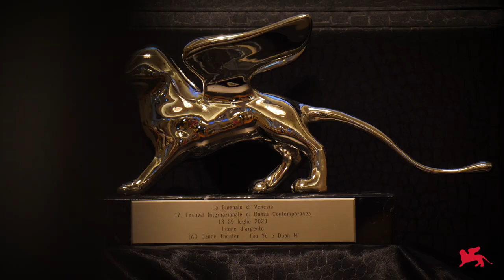Biennale Danza 2023 - Recap 8 (Workshop, TAO Dance Theater)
17. Festival Internazionale di Danza Contemporanea
Altered States

Workshop (Pontus Lidberg)
Cerimonia di consegna del Leone d'Argento
TAO Dance Theater, 11
TAO Dance Theater, 13
TAO Dance Theater, 14

17th International Festival of Contemporary Dance
Altered States

Workshop (Pontus Lidberg)
Silver Lion Award Ceremony

Video: Lucio Fiorentino, Roberto Cortazzo, Luca Gianfrancesco